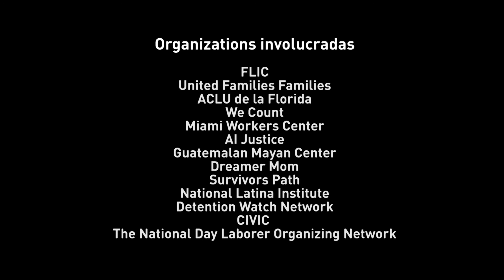Audiencia Pública sobre Crisis Migratoria (Testimonios en español)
El 13 de agosto de 2014, los Representantes de Estados Unidos. Joe García (FL-26) y Ted Deutch (FL-21) organizaron una audiencia en la Florida sobre la crisis migratoria. La Coalición de Inmigrantes de Florida, la ACLU de la Florida, United Families, otras organizaciones y miembros de la comunidad afectados por nuestro sistema fallido de inmigración, compartieron sus testimonios.